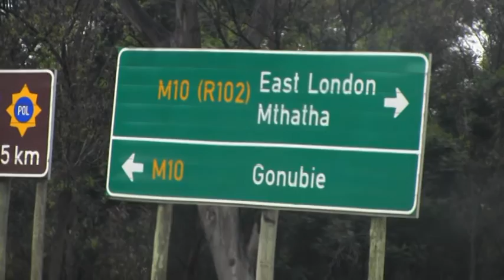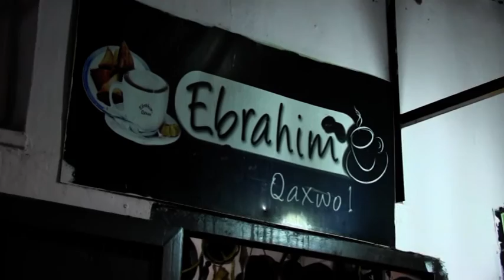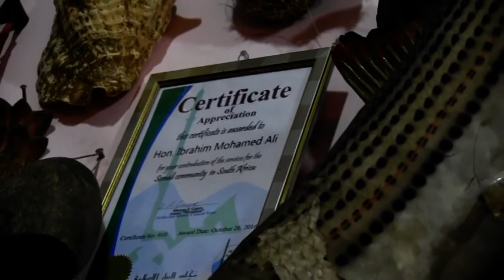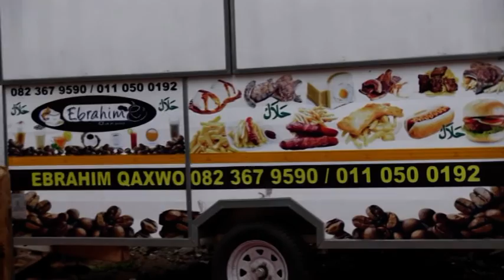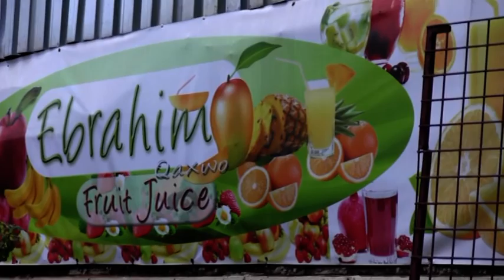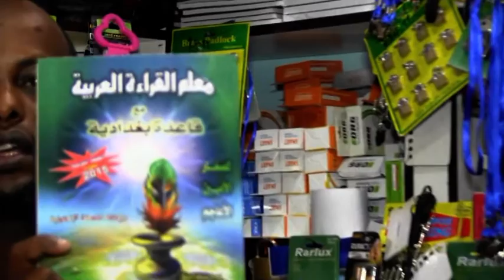MUUQAALKA BULSHADA SOOMAALIDA SOUTH AFRICA BY AXAD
Barnaamjka Muuqaalka Bulshada,South Africa
 Tabintii C/qaadir Axad Dhaqane
habayntii C/laahi QOrshe.